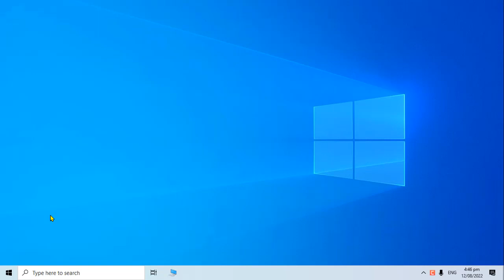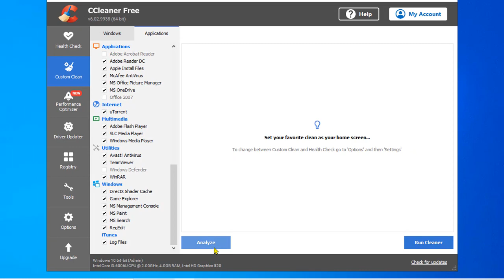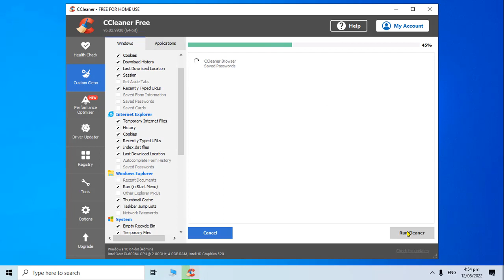How to Clean Cookies and History on your Browser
This video is a tutorial that teaches users how to clear their browsing history and delete cookies from their web browser. Cookies are small files that are stored on a user's computer by websites they visit, and they can be used to remember login information, track user behavior, and display personalized ads.

Deleting your cookies can be helpful if you share your computer or device with other people and don't want them to see your browsing history.

Other benefits of deleting cookies in a computer
1. Faster Performance
2. More Disk Space
3. Enhanced Security

Software Used in Recording and Editing